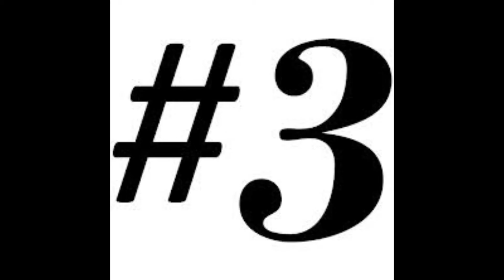Top 5 clips of the week bo2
this is a small monatge of 5 clips and comment ur fave. like and sub it realy helps me.